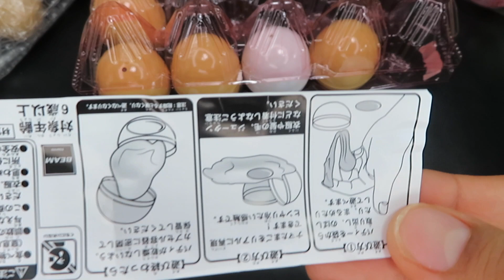ASMR abriendo cápsulas con juguetes japoneses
Necesitarás audífonos 🎧 para este video (auriculares, casquillos...)